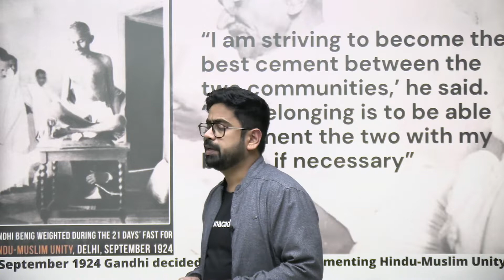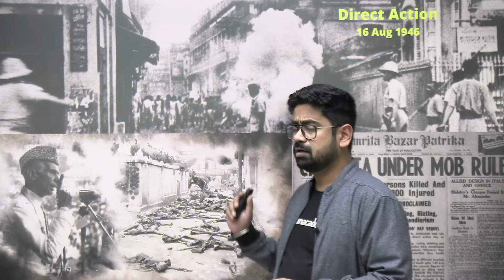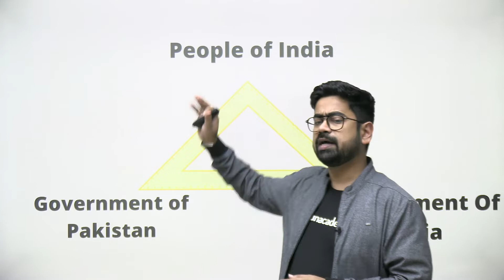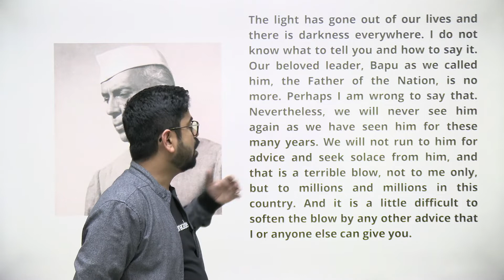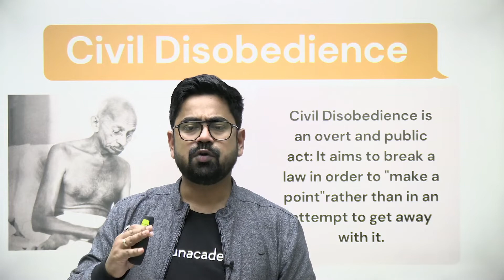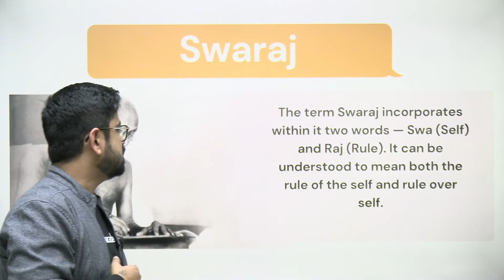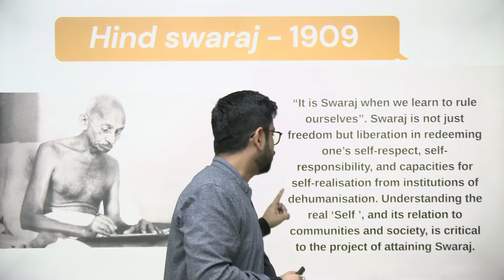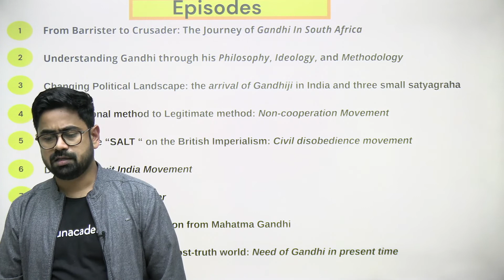Gandhiji - Communalism. Assassination. Philosophy | 30 Jan 1948 [A tribute on Shaheed Divas]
Gandhiji, the father of our nation, the Mahatma who tried to save India from the tide of communalism with his own life. He was assassinated on 30th January 1948 and this came as a shock to the country. Communalism had taken a heavy toll on us and that included his life. We need to understand his philosophy and ideology to understand him better and fulfill his aspiration of Ramrajya.